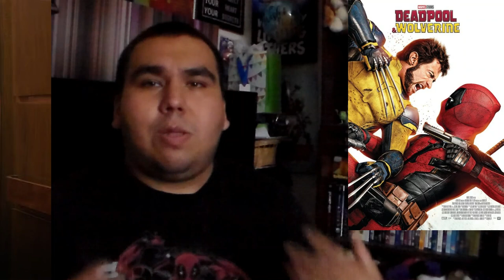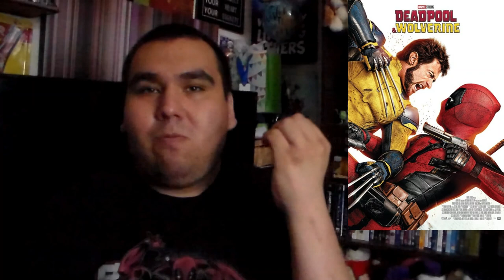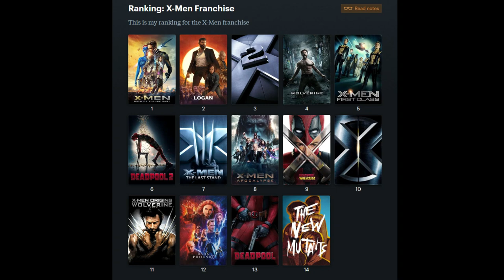Deadpool & Wolverine movie review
22TigerDude is bringing his claws out to review the newest Marvel Cinematic Universe film "Deadpool & Wolverine". Directed by Shawn Levy. Starring Ryan Reynolds, Hugh Jackman, and Emma Corrin. What are his thoughts on this film? find out here.